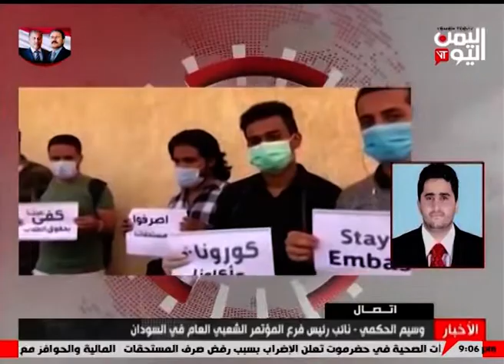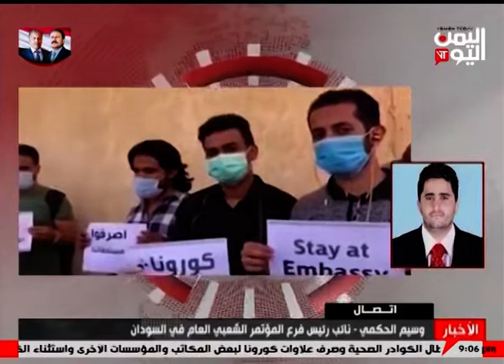السودان - وقفة احتجاجية للمبتعثين للمطالبة بمستحقاتهم المتأخرة